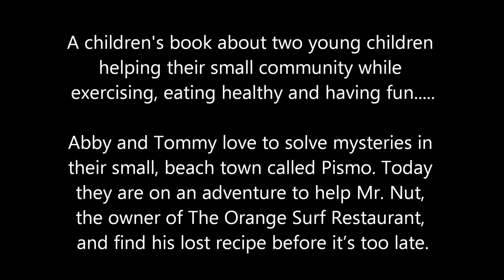The Mystery of the Lost Recipe - Book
Children's Book - The Mystery of the Lost Recipe
A children's book written by Mr. Jerome Jones. - A children's book about two young kids helping their small community while exercising, eating healthy and having fun. ISBN# 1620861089